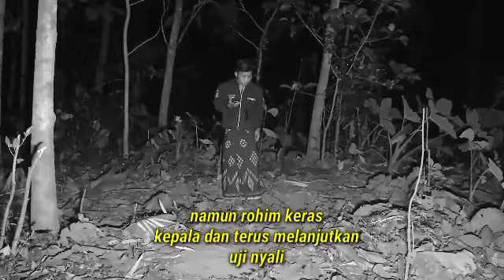[UJI NYALI] penampakan nenek misterius paling menyeramkan di hutan angker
para penonton setia akan menangis melihat kejadian ini
hanya demi sebuah konten,rohim sebagai peserta uji nyali mengalami hal yang sangat membahayakan
munculnya penampakan nenek misterius yang menyeret rohim
misteri.
misteri malam ini
misteri terbaru
cerita misteri